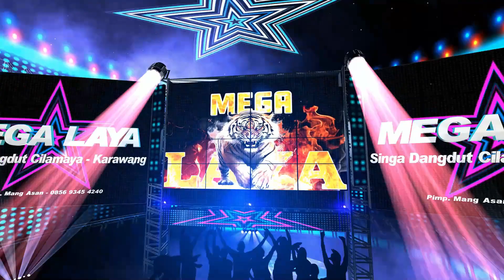Jablay || Nta "Goler" || Singa Dangdut Megalaya || Live Rawabinong - Bekasi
Singa Dangdut Mega Laya - Cilamaya Karawang
Pimp. Mang Asan
Beralamat di :
Dusun III Desa. Sumur Gede Kecamatan Cilamaya Kulon
Kab. Karawang

Walimatul Khitan :
Muhammad Andra Hamizan
Selasa, 21 November 2023
Lokasi Acara :
Tegal Danas Rawa Binong Desa Hegar Mukti Kecamatan Cikarang Pusat
Kabupaten Bekasi

Photo/Video/Livestreaming by :
Trayer Studio
"Solution Of Digital Media"
Beralamat di :
Jl. Surotokunto No. 26, Warungbambu – Karawang

agar selalu Update tentang Dunia Hiburan Panggung
Seputar Pernikahan&Khitanan, Organ Tunggal/Orkes,
Upacara Adat Pernikahan, Sungkeman Pengantin,
Arak2 kan Sisingaan & Singa Dangdut dan Lainnya.
Thanx...,